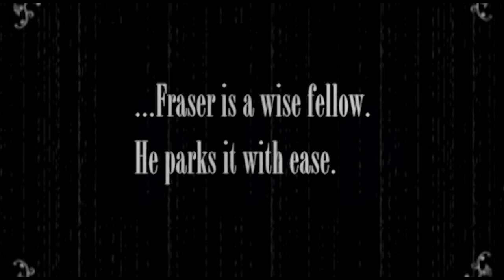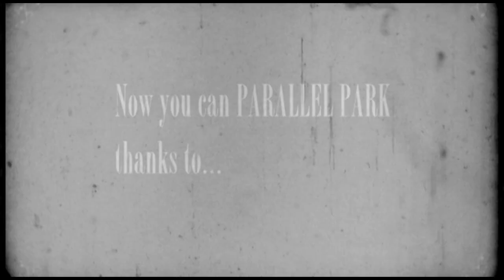Parallel Parking with The Show - X929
The Show - Fraser, Roger, and Candice - from X929 demonstrate the wrong way and the correct way to parallel park. This is not a lesson. It's just a demonstration of how stupid it looks if you try parallel parking, but don't know what you're doing.